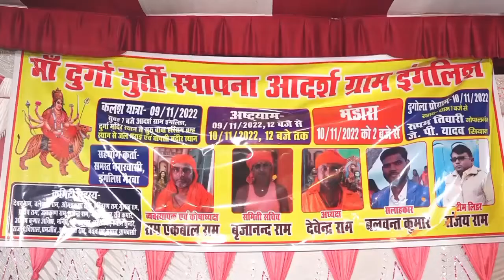NACH SONG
NACH comedy/
HIRA LAL RAM NACH COMEDY/
2023 NEW COMEDY/
COPYRIGHT-AMRIT LAL AJAY/
COMPAN/LABEL-AMRIT LAL AJAY